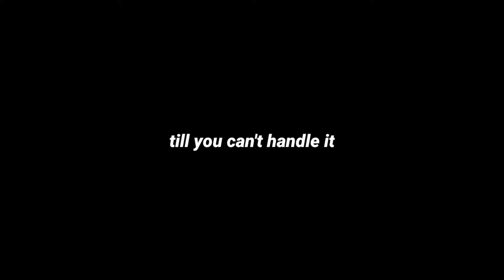High School Sweethearts Audio Edit ♡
High School Sweethearts by Melanie Martinez ♡
Audio and images by me ♡

I want to take a break on editing for, like, a week because I lost my enthusiasm and motivation. I will be back continue to do Recess and possibly the whole Crybaby album and I'll make a tutorial for my image edits too in the future! ❤

@youronlyplaydate on IG
@uronlyplaydate on Twitter